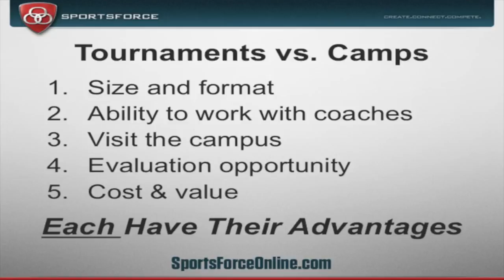Tournament vs. Camps